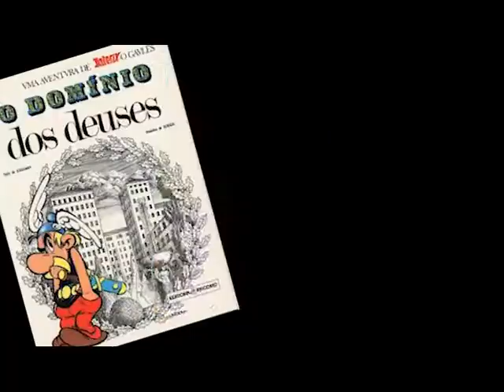Abutres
Abutres desde sempre!